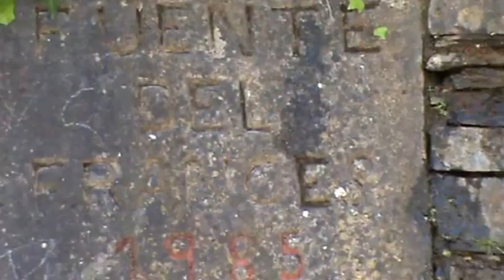Visita a Monfragüe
Miembros de la Asociación Naturalista Tablas de Calatrava visitaron Monfragüe.